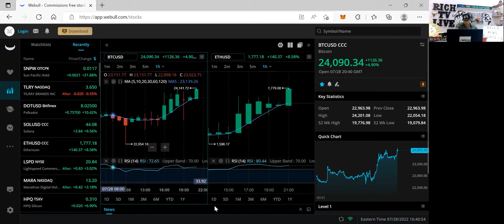Surprise Attack By the Bulls - Bitcoin & Ethereum Price Analysis - RICH TV LIVE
Surprise Attack By the Bulls - Bitcoin & Ethereum Price Analysis - RICH TV LIVE - July 29, 2022 - Big green day for stocks & crypto markets on the 28th. What does July 29th have in store?

ROUND-UP OF MARKETS FOR JULY 28TH
Big Green Day in the markets for both stocks and cryptocurrencies. So recession fears right now even though they mount, didn't see that in the markets today. The Dow Jones was up 368 points, Nasdaq up 134 Points and the TSX up 183 points. Bitcoin & Ethereum were also all green and running up big.

NEWS TO LOOK OUT FOR ON JULY 29TH

Canadian News:
GDP month over month numbers, come out with meeting impact in the market. It's the broadest measure of economic activity and the primary gauge of the economy’s health. So it is extremely important that you look at the GDP numbers if you're in Canada.

Apple just reported pretty strong, they are up. Very, very big beat for Amazon and they are surging right now 11% after hours. Intel is down big after reporting after hours.  But big earnings overall. We're going to see how that affects the market on the 29th. But so far, especially with Amazon looking very, very exciting. The market may respond to that Amazon news more so than the Intel news. Apple beat, even though very slight, will also be very good for the markets overall.

BITCOIN & ETHEREUM PERFORMANCE
The price of Bitcoin for the one month is very close to the high of the month, right now trading at $24,100. So extremely bullish. If you're in Bitcoin and you're looking to make a trade, this is a great sell zone. Bitcoin is deeply in the green and at the high of the month. Now if you're a long-term investor you will love this and you're just going to hold Bitcoin.

Same thing with Ethereum. You can see the high of the month. Ethereum is now also hitting the high of the month. So this is very bullish for Ethereum. Now if you're in this trade, it is always good to be selling in the green. Ethereum is right now at $1778.

Sell in the green and buy in the red. So, if you've been buying big Bitcoin or Ethereum, when they were on the dip, this is a great time to take profits as they surge, or you can hold until we reach all-time highs.

Sign up for KuCoin Crypto Exchange & get up to 500 USDT in bonuses

PFIZER
Pfizer had a huge revenue beat - $27.7 billion revenue for the quarter. It's a safe zone. They also pay a 3% dividend. It's been an amazing stock even through the toughest market we’ve gone through in 2022. Pfizer held up when the biggest companies have been down, including Apple, Amazon, Google, Bank of America, and all the top banks in Canada. Pfizer is down slightly from their highs, but they've been doing quite well in 2022.

Always remember to do your own due diligence and make sure you're taking the best possible trade. Make sure to follow us on all social media and sign up to richtv.io. Join our community of Traders built by Traders for Traders that are growing daily, all over the world. Remember to sign up to richtv.io to learn how to trade, crypto currencies stocks, NFTs and so much more. Tune in tomorrow for more daily news and analysis.